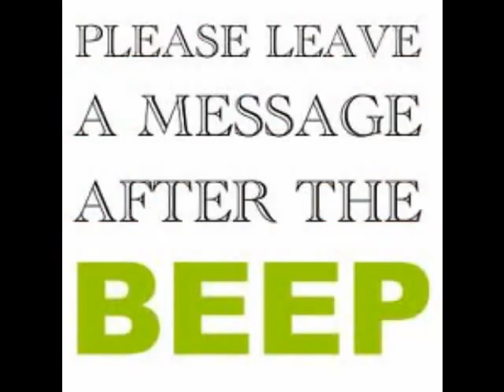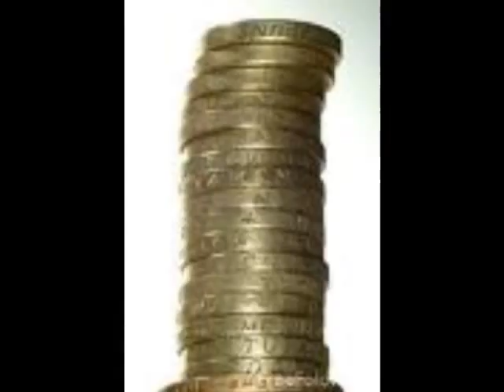Interested in joining the armed forces? Truthful information.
This is the unofficial answering machine to the British armed forces. Very funny. Please share and brighten up somebodies day :)